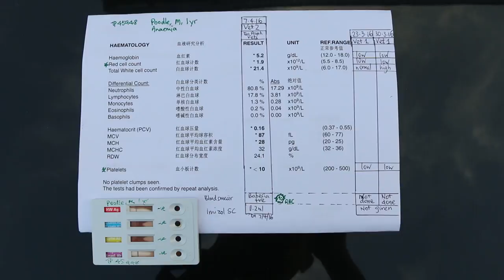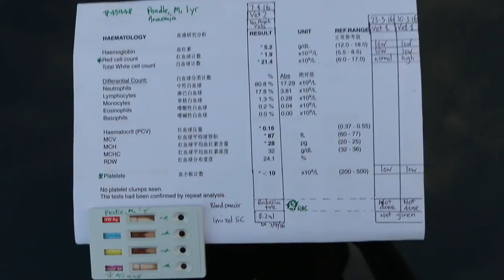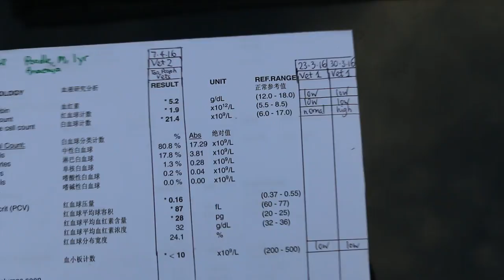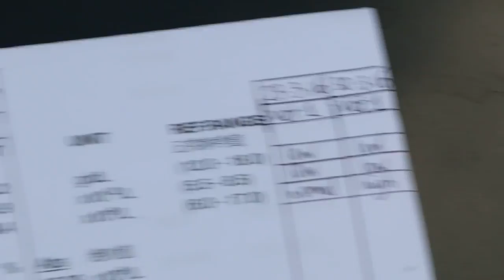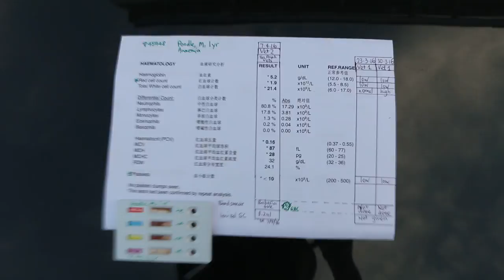Review of babesiosis in the 1-year-old poodle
Apr 11, 2016 review of the tick-fever case. Thrombocytopenia from lab test at Toa Payoh Vets is present and was also present in Vet 1's 2 blood tests taken around 1 and 2 weeks before coming to Toa Payoh Vets.

On April 13, 2016, the father who loves this dog very much brought him in to show me that the dog is active, eating and barking. Another video is taken as proof of an excellent recovery from an Imizol injection SC 0.2 ml. Vet 1 had also done a blood smear test around 1 week ago, on around 30th March 2016. She had prescribed doxycyline but probably had not found Babesia in the peripheral blood smear done by her.